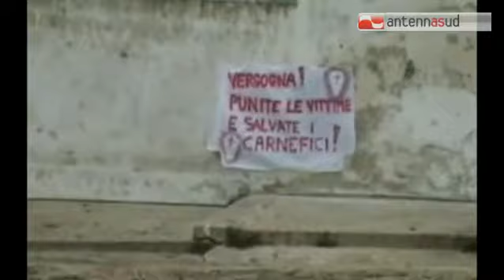TG 04.02.15 Cominciato abbattimento dei bovini tarantini contaminati da diossina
Cominciato abbattimento dei bovini tarantini contaminati da diossina.